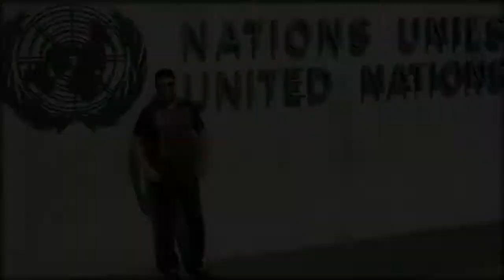Mass Communication & Media - Courses & Career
🏆  To make a successful career in Mass Communication & Media - this is what all you need to know

- Who is this program for
- Specializations
- Scope & opportunities
- Admission requirement

what is mass communication - mass communication meaning
mass communication degree - mass communication definition / explanation
mass media study abroad options